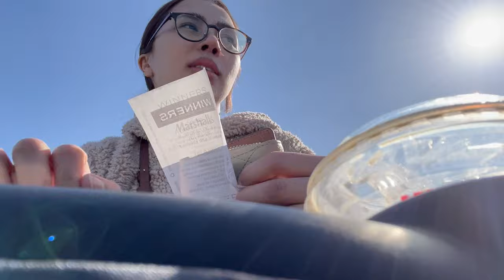my life in canada: elio's checkup.winners.making my fave yogurt!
Godbless!